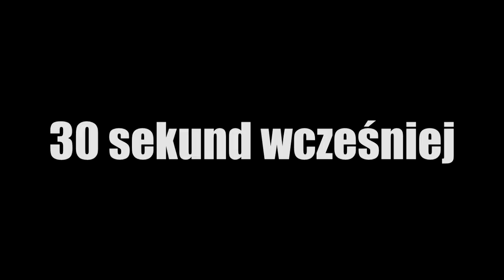CZITY w Lolu ! - Normal #21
Jeśli chorujesz na epilepsję radze pominąć pierwsze 20 sekund ( o ile juz tego nie obejrzałeś )

LAJK JEST TROCHE WYŻEJ !

RipsYT
■PYTAJ W KOMENTARZACH ALBO EMAIL